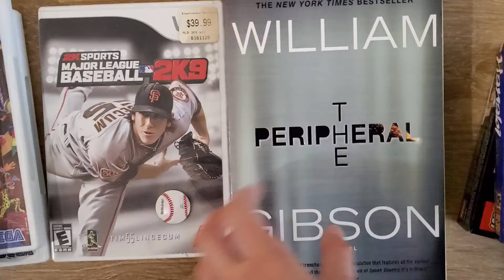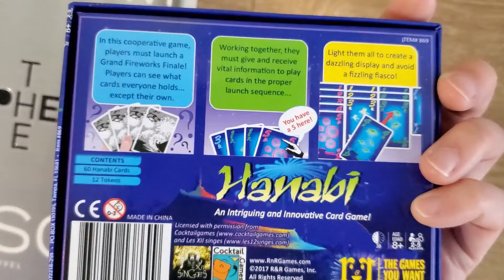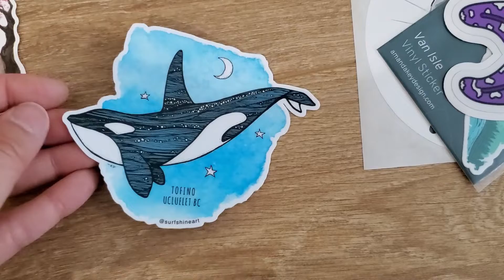Recent Small Haul...and Stickers!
Been hoarding stuff to show you!